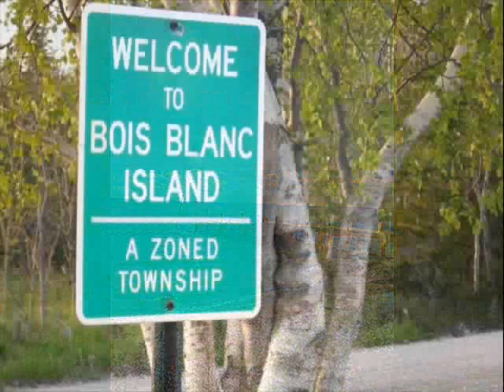Bible Road - Bois Blanc Island in Music & Photography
Bible Road - from the album "This Ain't the Mainland," original music composed and performed by Dan Reynolds, c. 2010.  Album produced by David Mosher and Dan Reynolds.  Video montage featuring the photography of Peter Shannon, Katie Shannon, Jonathon Freye, Jeff Freye and Melissa Freye with a special appearance of "The Double Rainbow" by Anna Lees.  A Deep Freyed Production.